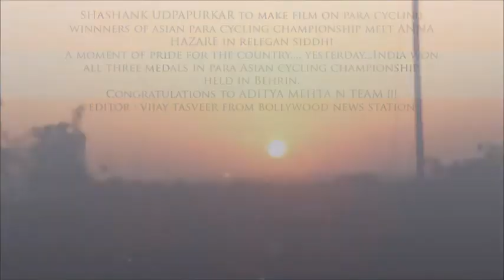SHASHANK UDPAPURKAR to make film on para cycling ....